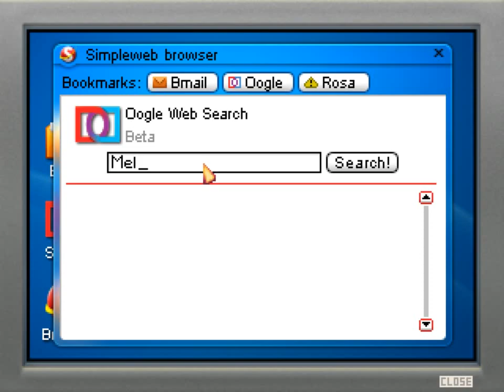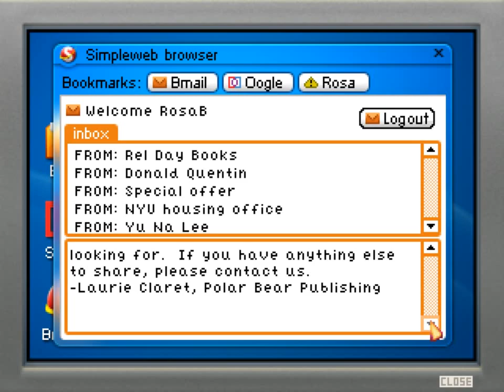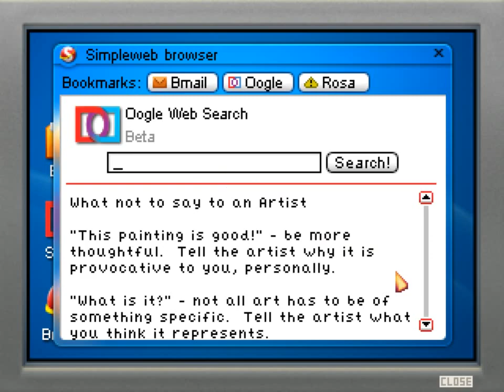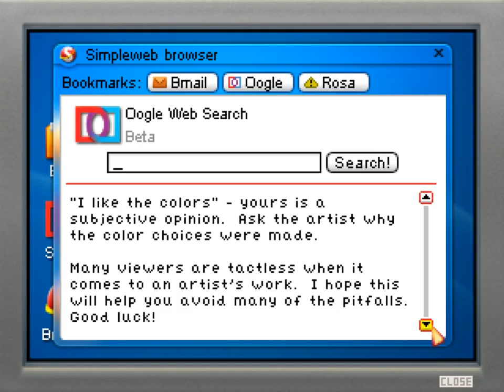Blackwell Convergence Part 4 Claude Urdin